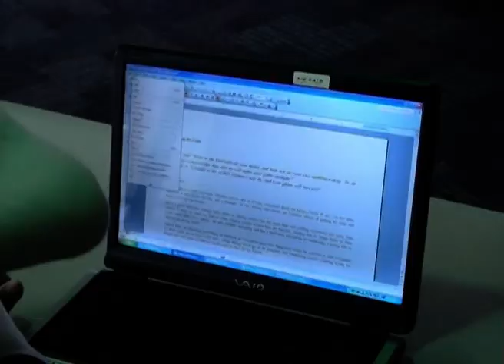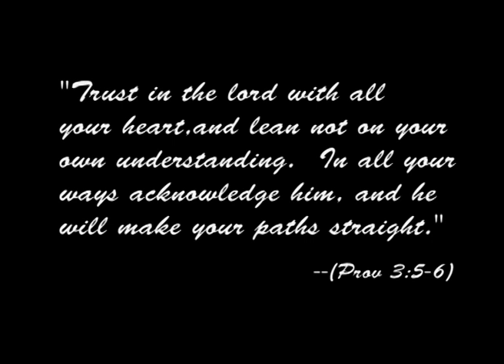Short Film - "Unlocking the Faith" by Hope Sydney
Hope Sydney Christian Church Production 2007